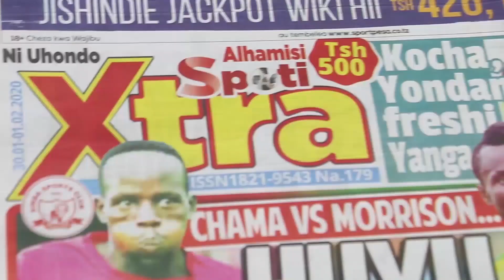EXCLUSIVE: KOCHA YANGA, Afunguka YOTE, Kuwafunga SIMBA, Usajili YANGA..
KOCHA Mkuu wa Yanga Luc Eymael amefanya interview na Global TV na kufungwa mambo menage kuhusiana na mchezo wao wa watani wa jadi Yanga VS Simba uliochezwa katika Uwanja wa Taifa March 08 , 2020 na Yanga kuibuka na ushindi wa bao 1-0 lililofungwa na Bernard Morrison